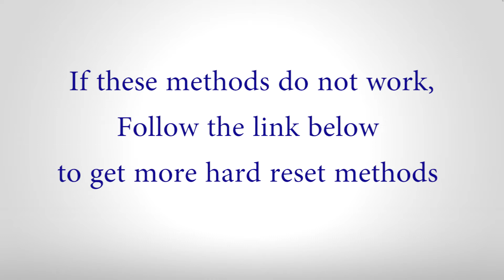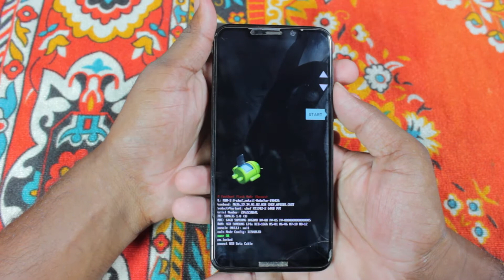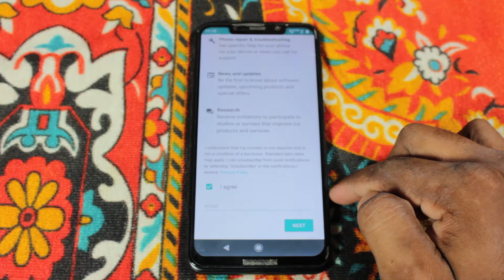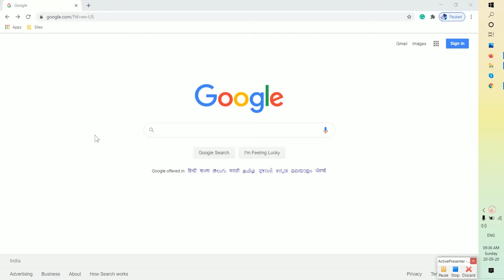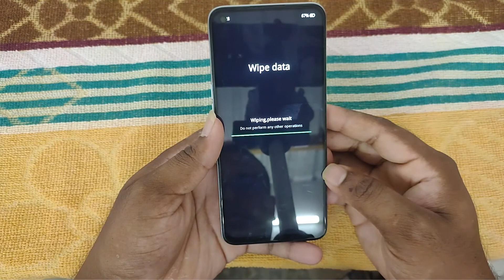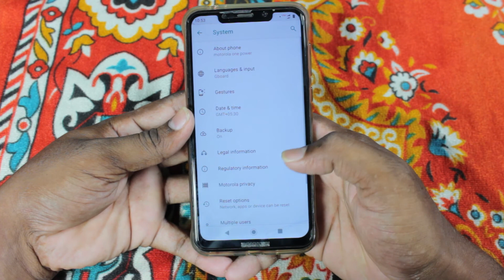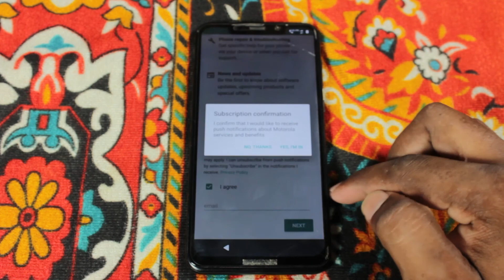How to Hard Reset Motorola Moto G8 Play - Pattern Unlock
Method: 1
Next, hold the Volume down + Power Button together for a few seconds.
Release all buttons, when the Fast boot mode is displayed.
Then while holding down the Power button press and release Volume Up Button.
Now a screen with NO and  YES option will appear, with the volume buttons go to the YES option and press the power button.
After complete, again with the volume buttons select the Reboot system now option and press the power button to confirm.

Method: 3
Once that Selected, tap the option Factory data reset.